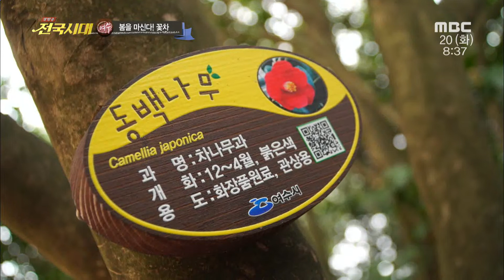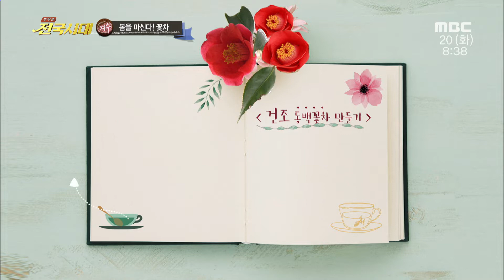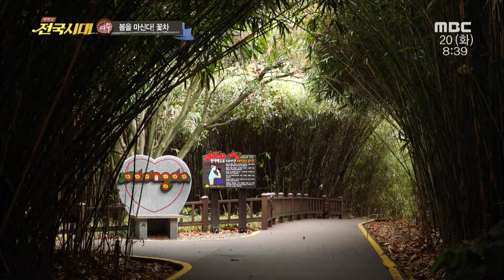봄을 마신다! 꽃차 - 동백꽃차/목련꽃차/도라지꽃차/마리골드차/백년초차 (전국시대/180320/여수)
여수 - 봄을 마신다! 꽃차
(동백꽃차, 목련꽃차, 도라지꽃차, 마리골드차  백년초차 등)